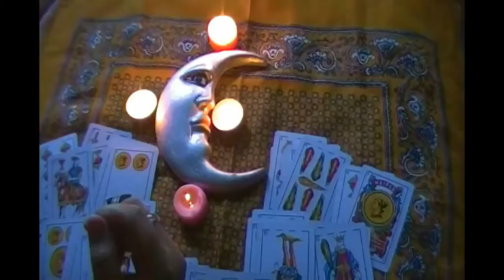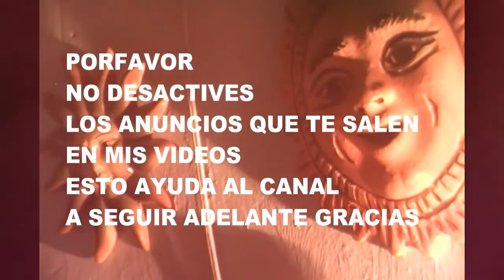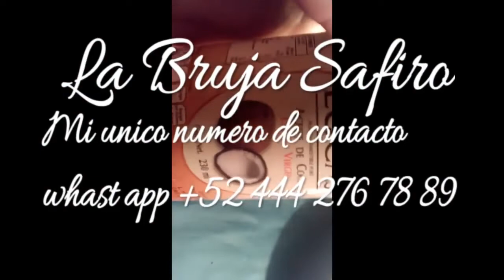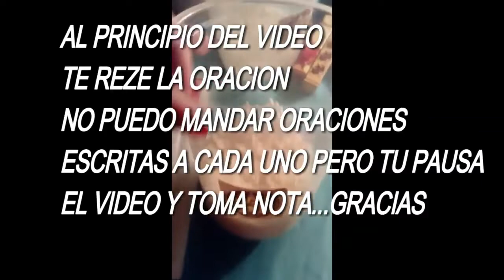PIDELE DINERO A LOS ESPIRITUS DE LA FORTUNA